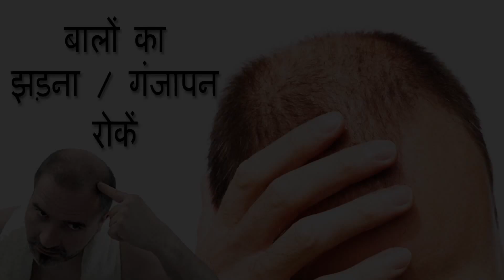इकलौती चीज जो आपके बालों को झड़ने से रोक सकती ह || Hair Fall Problem